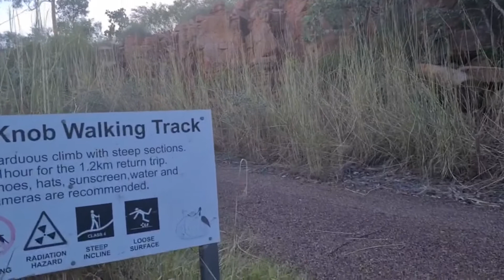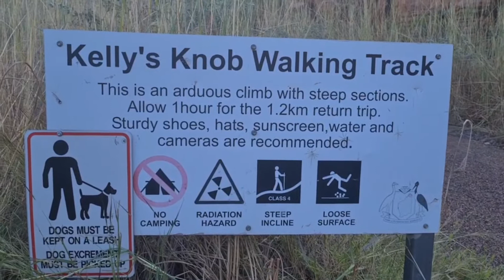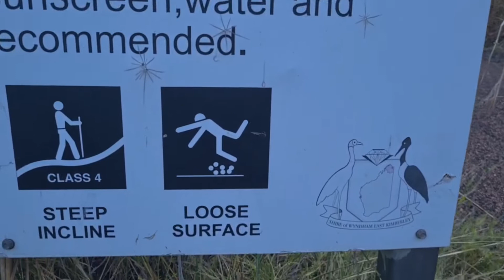A vista de cima da cidade de Kununurra!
Kelly's Knob oferece uma visão de 360 ​​graus de Kununurra e é um ótimo local para sentar e assistir ao pôr do sol em outro dia de Kimberley. Apenas alguns quilômetros nos arredores da cidade, Kelly's Knob é o ponto mais alto de Kununurra e oferece um excelente ponto de vista do município, abrangendo o rio Ord, o lago Kununurra, Elephant Rock e a área de irrigação do rio Ord. Ao chegar ao estacionamento, são aproximadamente 1,2 km de ida e volta até o topo e algumas partes da subida são um pouco desafiadoras, por isso é recomendável usar sapatos resistentes e levar um pouco de água (ou uma cerveja gelada!). É impressionante de dia, mas ainda mais à noite, quando o sol se põe e o céu brilha sobre a vasta terra.

Se você também sonha em morar fora e já pensou na Austrália como destino, aqui neste canal e nas redes sociais posto diariamente tudo sobre o país, e também dou dicas de como conseguir realizar seu sonho. O vídeo que acabou de assistir, é mais um de muitos que virão, então, fique ligado. Laura na Australia!